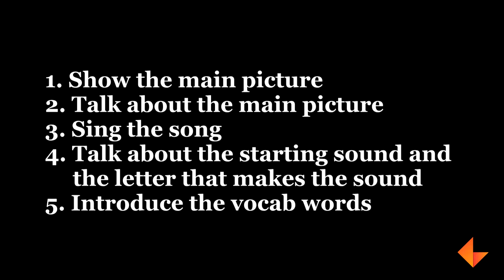Phonics Card for letter N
Learn to use the phonics card for letter N